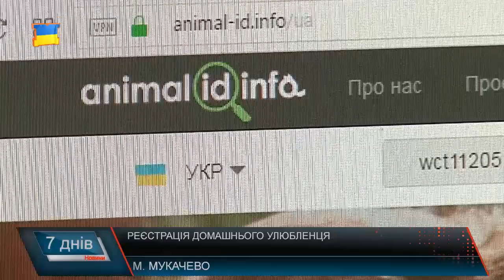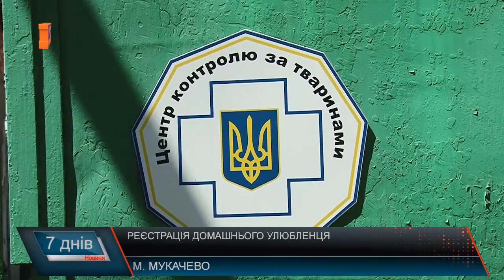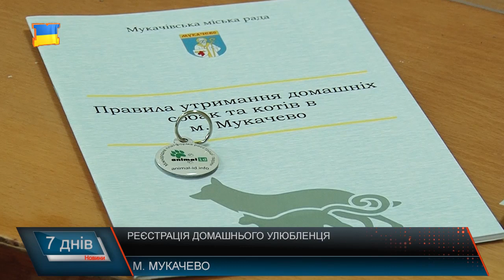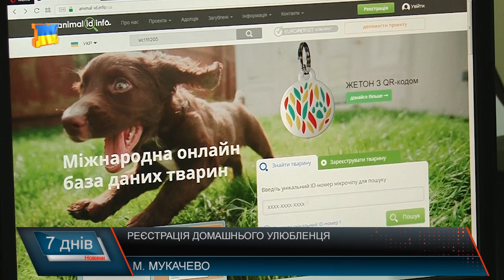Реєстрація домашніх тварин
Якщо маєте домашню тварину - не забудьте її зареєструвати. Принаймні, у Мукачеві. Згідно із цим нововведенням, власники домашніх собак повинні реєструвати своїх тварин обов’язково, а кішок – за бажанням. Тим більше, що вже є прецеденти, коли муніципальна поліція штрафувала власників незареєстрованих собак.